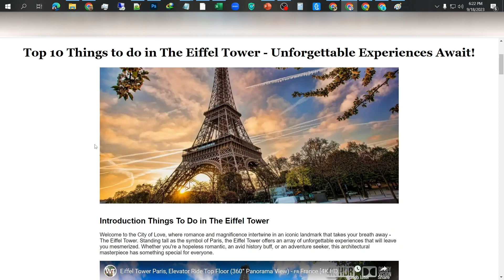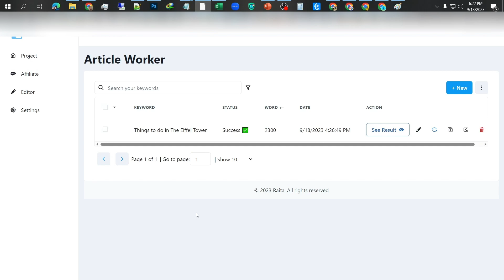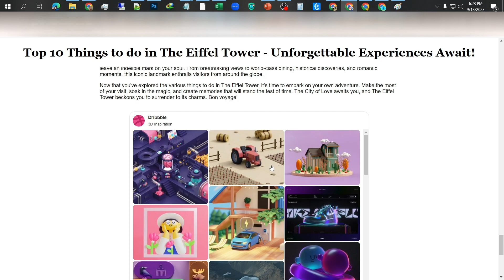Strategy SEO ala Permainan Catur | Backlink Contextual Berkualitas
Membangun backlink dengan menggunakan strategy permainan Catur sangat menarik, karena catur memiliki 2 laposan pertahanan, mulai dari bidak pion sebagai lapisan ke 2 dan bidak benteng, kuda dan lainnya sebagai bidak level 1.

Silahkan simak, semoga menginspirasi.